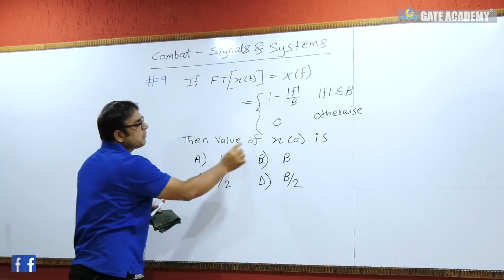SIGNALS & SYSTEMS Combat ... for GATE 2019/20. #9